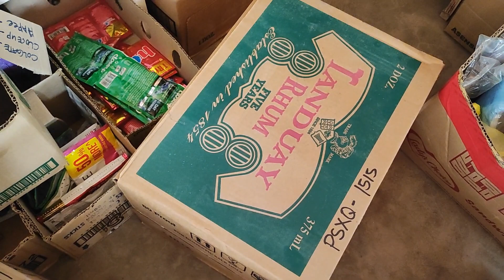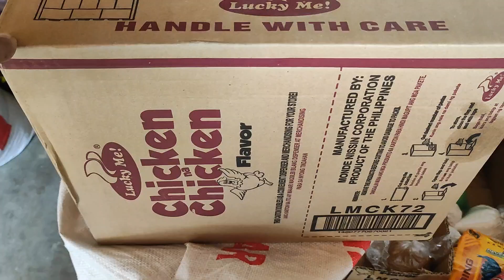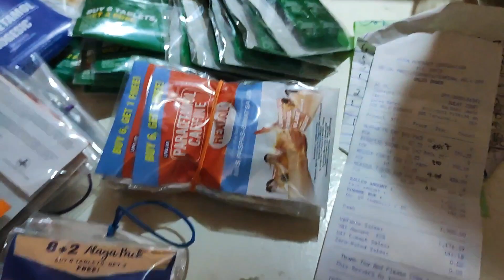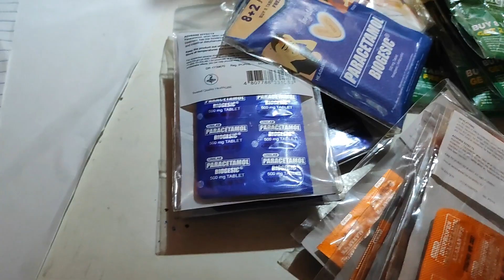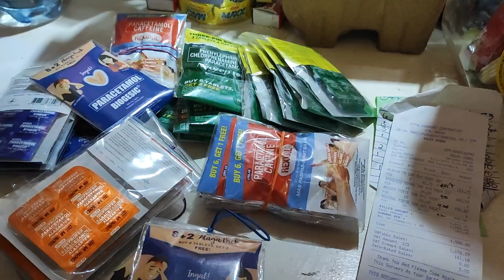GAWIN NYO ITO, SIGURADONG ANG TINDAHAN O NEGOSYO NYO AY AASENSO.